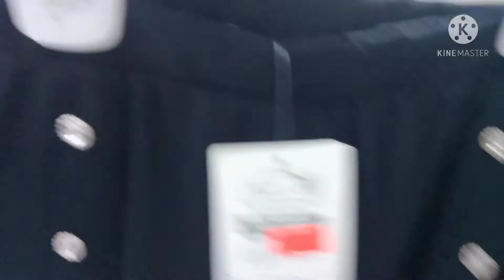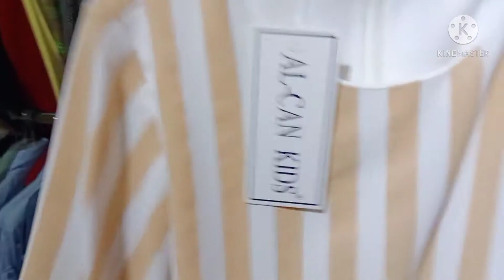Eid shopping and haul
this is a video showing me buying eid clothes